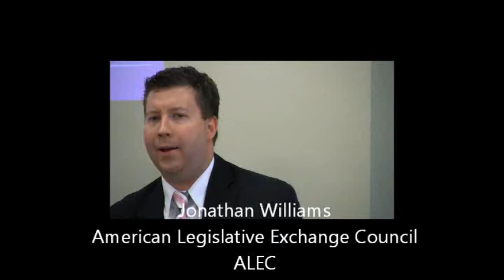Jonathan Williams speaks at AFP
Jonathan Williams speaks about Georgia's Competitiveness with surrounding states.

Jonathan was one of the writers of ALEC's Rich States, Poor States